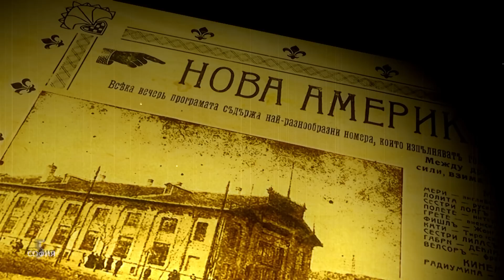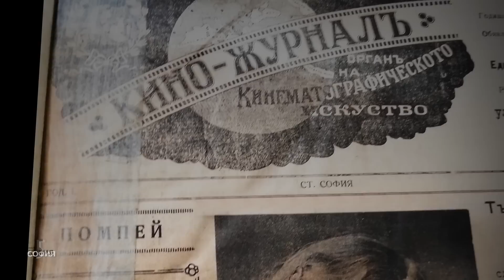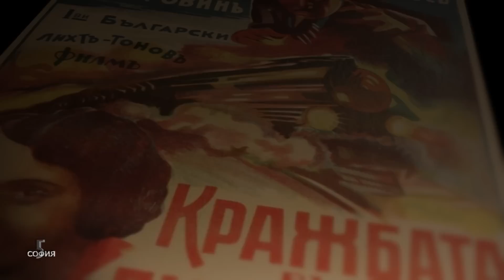5 минути София - Киносалоните в София / 5 minutes Sofia - Cinemas In Sofia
Епизодът запознава зрителите с историята на киноразпространението в София: възникването на първите киносалони, обособяването им в самостоятелни места за кинопрожекции, профилирането на програмите, съдбата на най-старите киносалони и последно появилите се кинозали и начини за разпространение.